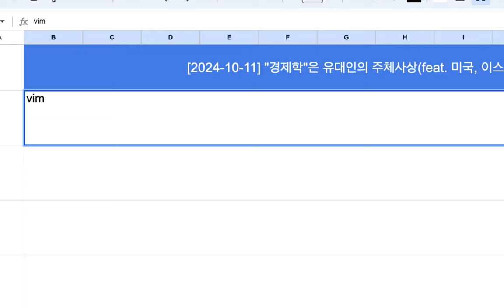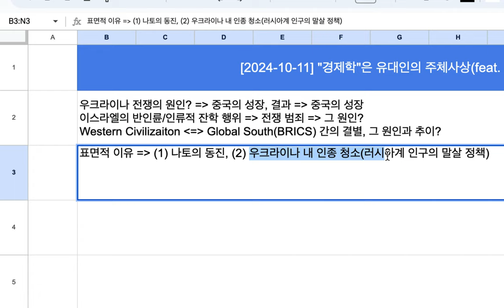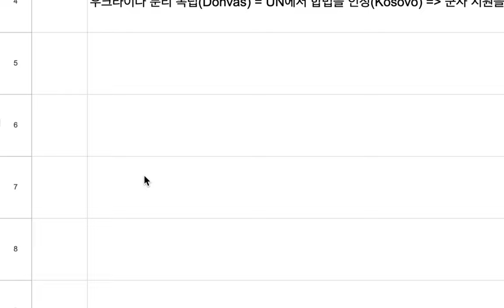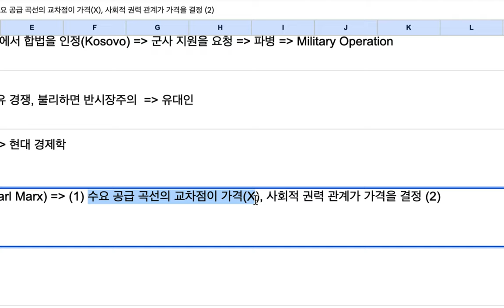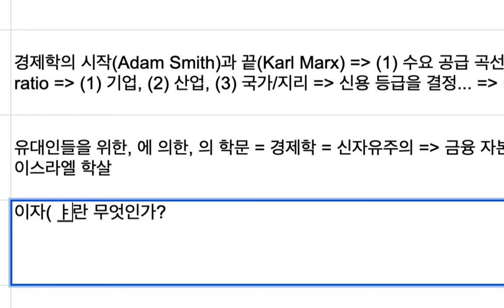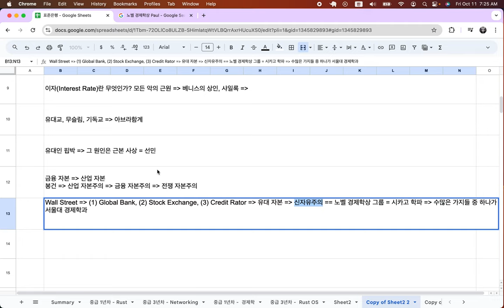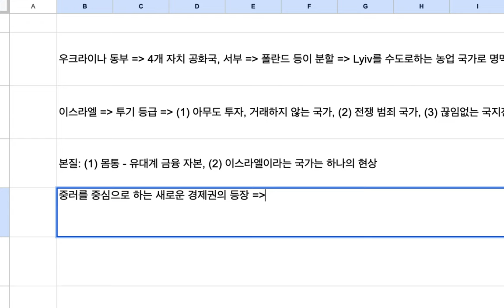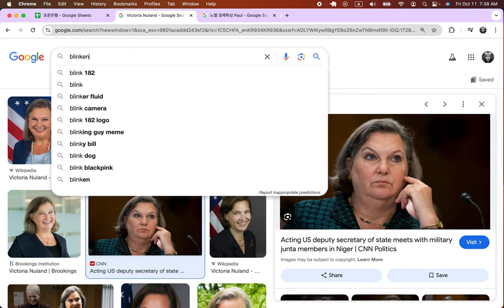[2024-10-11] "경제학"은 유대인의 주체사상(feat. 미국, 이스라엘, 및 금융/산업 자본)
여기저기  줏어들은 얘기들일 뿐